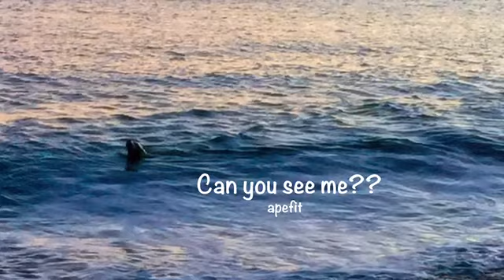January 5, 2015 Malibu Sunset...